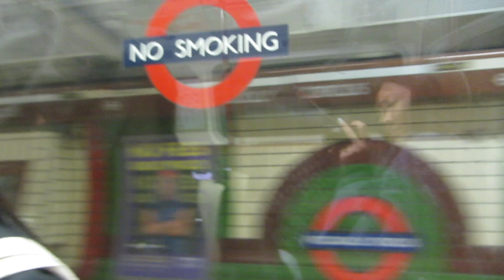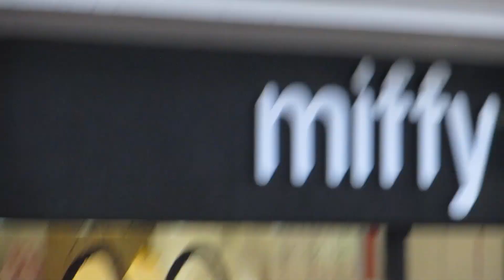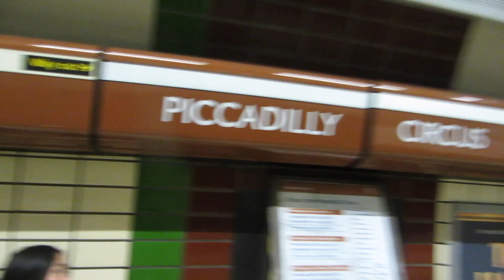london day 2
woke up a little late but still quite productive! thoroughly enjoyed hamley's, couldn't record a lot because i was a an 8 gb sd card